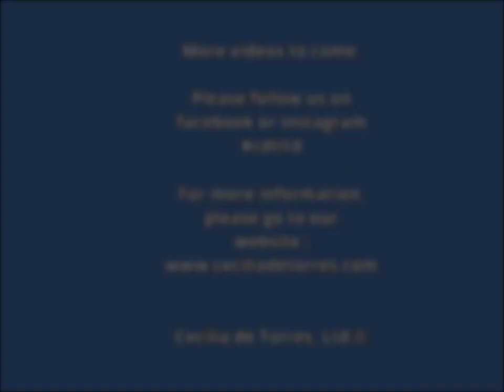Cecilia de Torres, Ltd. presents "MEET THE ARTIST" Video Series: Jesús Matheus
b. 1957 Caracas, Venezuela - lives in Boston, Massachusetts

Since 1973, Jesús Matheus has studied the art of print-making, both in his native Venezuela, as well as in Brazil. His paintings and drawings reflect this graphic background through their linear and textural layers.

Matheus executes drawings, paintings, and installations that evoke a history culled from the artist's research on culture and ethnicity, his expeditions throughout South America, and other personal experiences. He cites modern Latin American artists such as Joaquín Torres-García and Wifredo Lam, as well as indigenous and pre-Columbian craft and folk art, as strong influences on his geometrically minimalist artistic production.

In 2014, a solo exhibition of the artist's work was on view at Cecilia de Torres, Ltd. in New York. This show, entitled "Jesús Matheus: The Ideogram of Place," was curated by Juan Ledezma, and was accompanied by a catalogue of the artist's oeuvre.

Matheus has taught drawing and print-making at the Armando Reverón Institute in Caracas, and has exhibited extensively around the globe.

The artist's work is part of several public and private collections including: the Cisneros Foundation and the Carlos Cruz-Diez Museum of Illustration and Design in Venezuela; the Wifredo Lam Center in Cuba; and the Robert Blackburn Printmaking Workshop in New York.